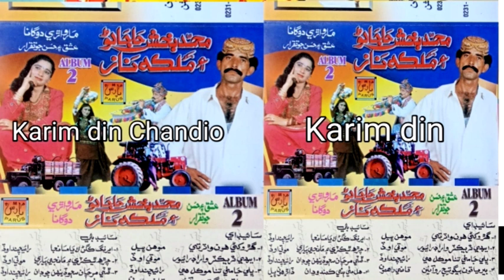Ae Gareeb Chokara || Muhamad Bux Hajano Malka Naz alb 4 || Marvarri Geet || Sindhi Song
Muhamad Bux Hajano Malka Naz alb 4 Parit Ho Tina Manghe Peyre